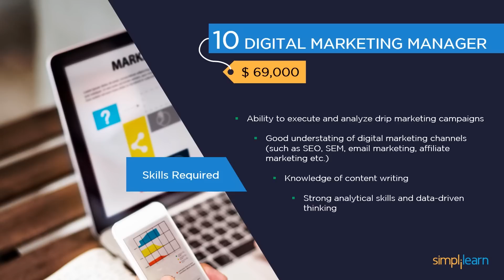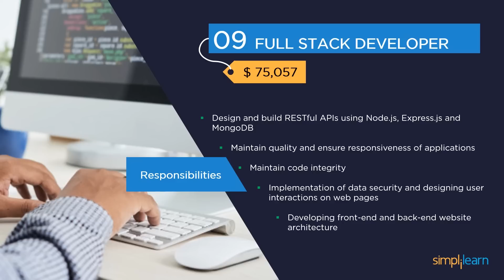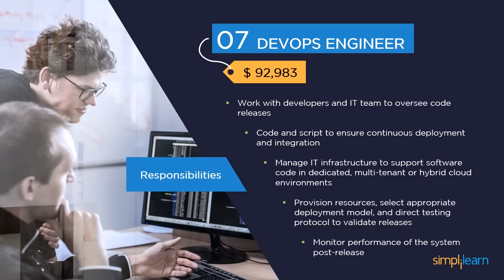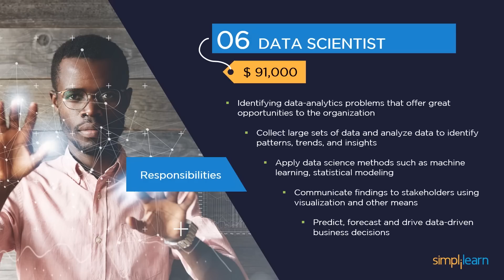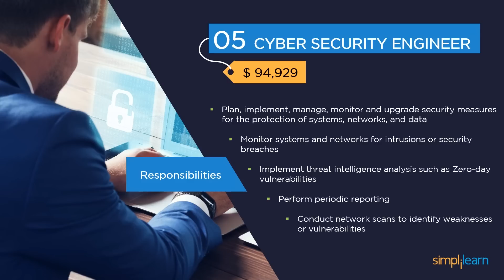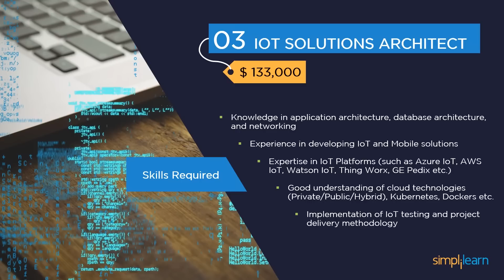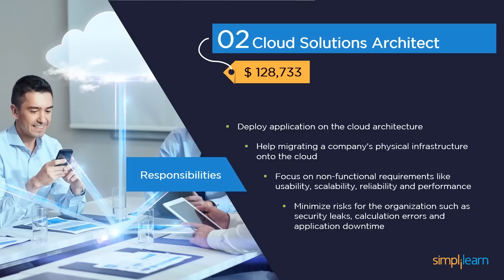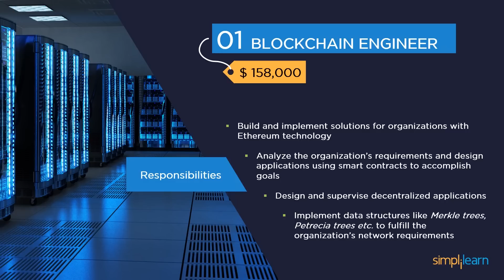Top 10 Highest Paying Jobs In 2020 | Highest Paying IT Jobs 2020 | High Salary Jobs | Simplilearn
This video will introduce you to the top 10 highest paying jobs in the year 2020. We will look into the salary structure, skills required, and responsibilities for all 10 jobs. We will also look into the companies hiring for these job positions.

The Top 10 highest paying jobs in 2020 are listed below:
10. Digital Marketing Manager 00:13
09. Full Stack Developer  01:52
08. Big Data Engineer  03:24
07. DevOps Engineer  04:48
06. Data Scientist  07:01
05. Cyber Security Engineer  09:08
04. Python Developer  11:47
03. IOT Solutions Architect  13:13
02. Cloud Solutions Architect   15:50
01. Blockchain Engineer  18:12